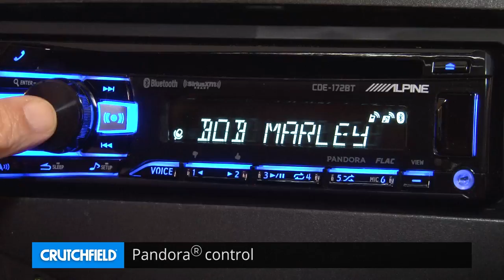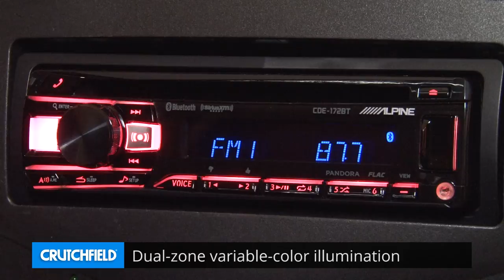Alpine CDE-172BT Display and Controls Demo | Crutchfield Video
Alpine's CDE-172BT CD receive's built-in Bluetooth comes in handy for hands-free calling and wireless music streaming. You can charge, control, and play music from an Android™ or iPhone® using this receiver's front USB port. Check it out in this demo video.